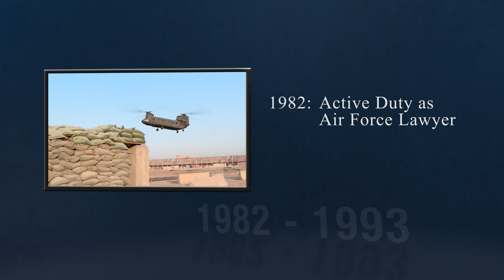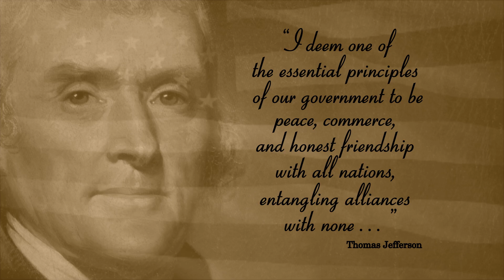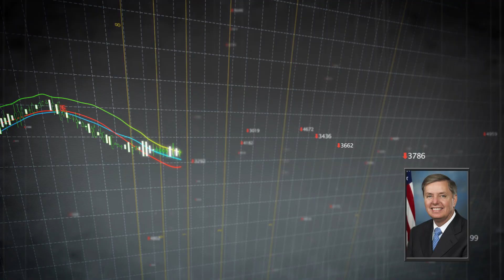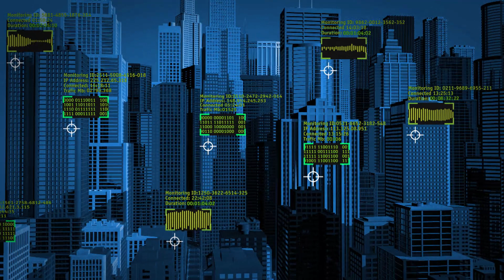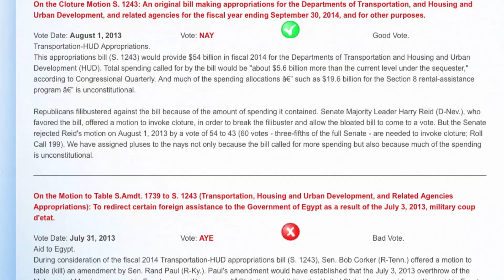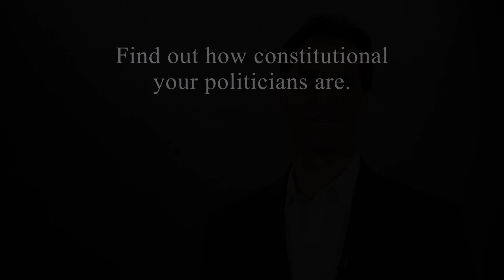Altering the Republican Party: Lindsey Graham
Having served in the military, as well as a Republican in the House of Representatives and now in the Senate, Lindsey Graham should have a solid base of conservative principles. However, on key issues there appears to be a shift toward building big government. Let’s examine those issues and if there is a larger trend among Republicans.